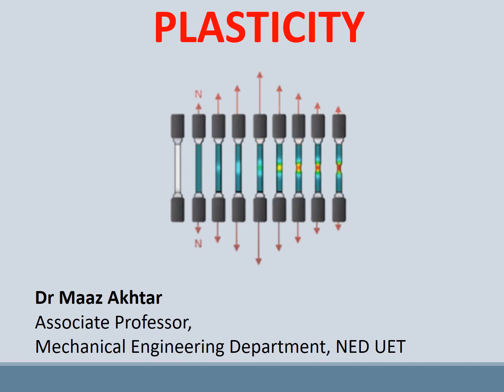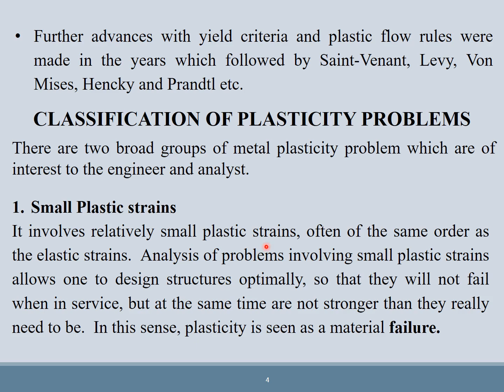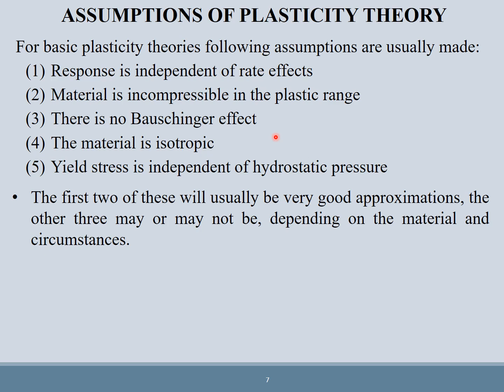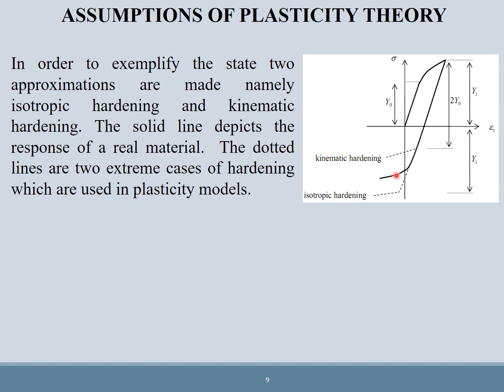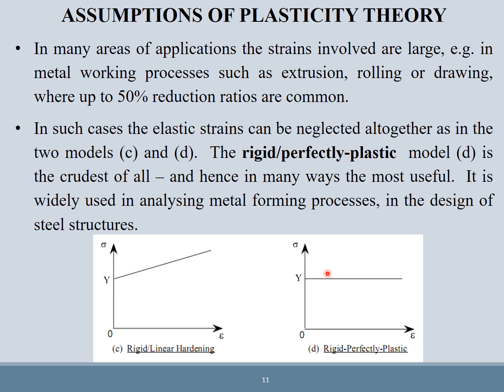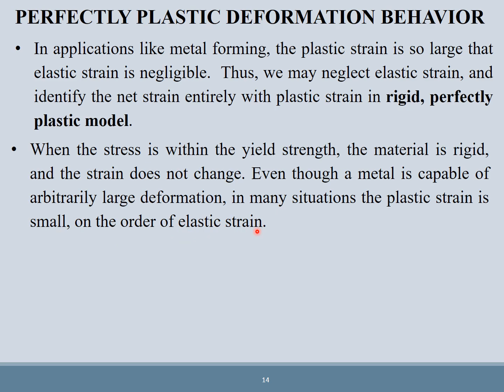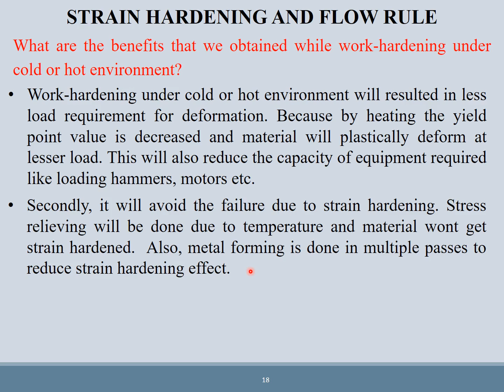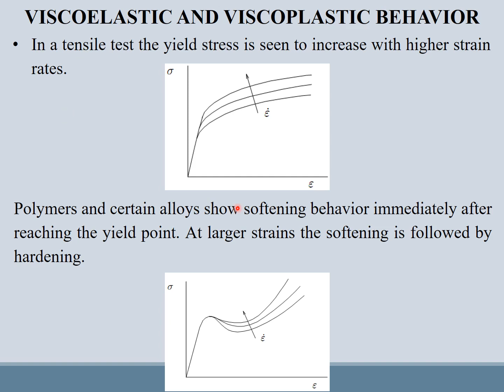Plasticity I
This Channel is about lectures related to Mechanical Engineering .